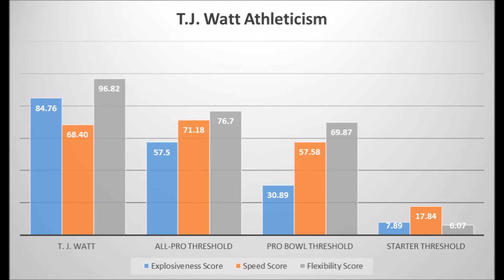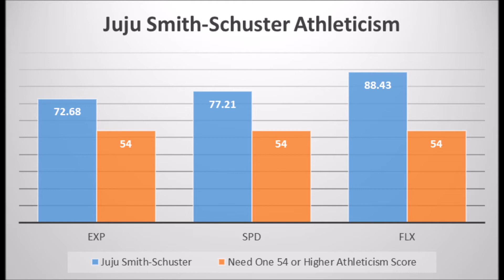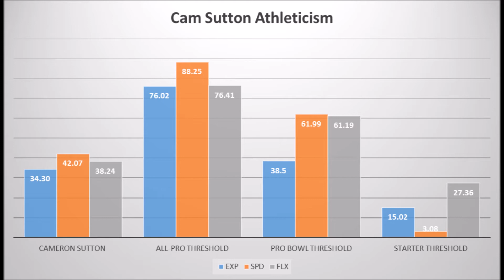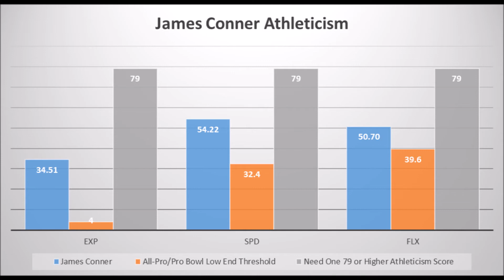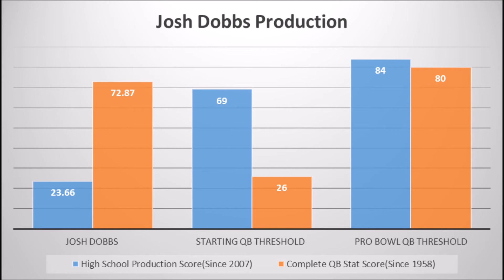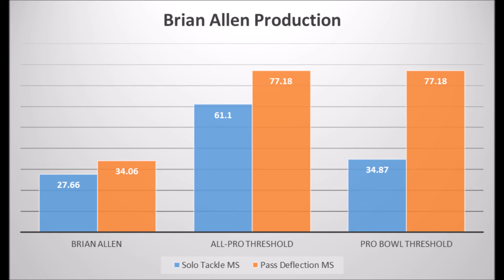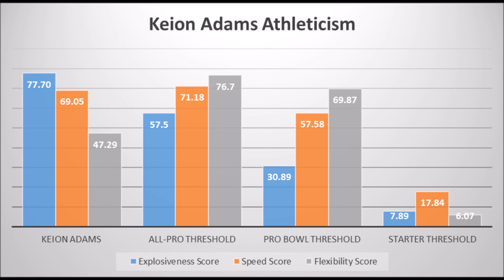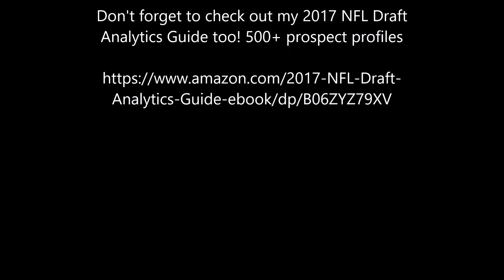Pittsburgh Steelers 2017 NFL Draft: Data/Analytics Review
The Pittsburgh Steelers prevented the reunion of T.J. Watt with J.J. Watt. But was that home wrecking worth it? Find out as James Cobern breaks down the entire class with data from age, production and athleticism. In order to give you a fresh perspective on the 2017 class.
Follow James Cobern's work on draftcobern.wordpress.com and on twitter @Jimetrics
And make sure you check out his 2017 NFL Draft Analytics Guide